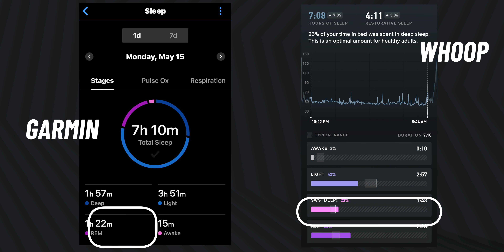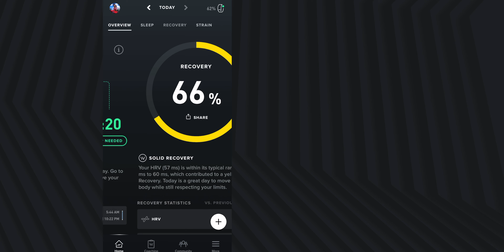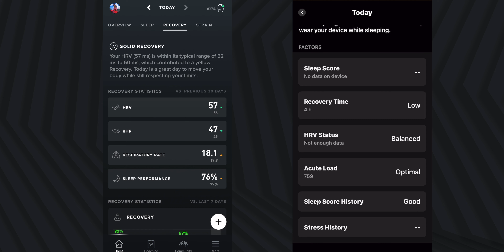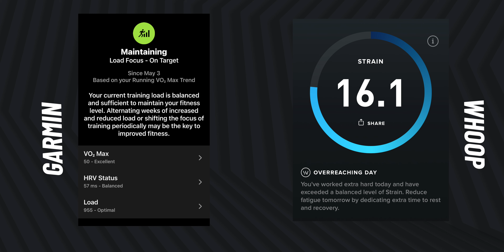Garmin or Whoop for your 24/7 Fitness Tracker?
Honestly, you can't go wrong with either device. I prefer the WHOOP because if it's nondescript form factor, and the ability to wear with just about anything. However, if I had neither and was a swim/bike/runner, then I'd be perfectly happy using the GARMIN 955 as my go to device. Enjoy!

Although it does not conflict with my reviews and suggestions in this video, please not that I do have an affiliate link if you'd like to join WHOOP and support the channel

TIMESTAMPS:
INTRO 00:00:00
WHY I PREFER WHOOP 00:00:30
WHY I PREFER GARMIN 00:01:40
BATTERY LIFE: 00:03:10
SLEEP TRACKING 00:04:45
BODILY RECOVER 00:06:38
STRESS MONITORING 00:08:11
STRAIN ON THE BODY 00:08:40
OTHER NOTES 00:09:40
PAYMENT METHOD 00:10:07